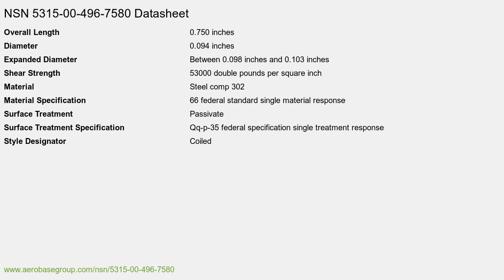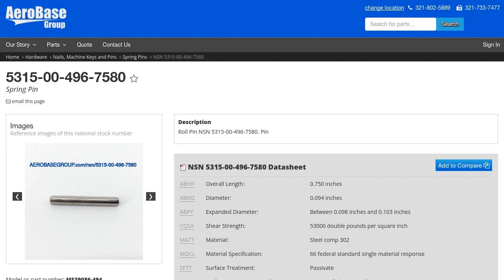NSN 5315-00-496-7580 Spring Pin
NSN: 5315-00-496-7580 a Spring Pin. Part Number: MS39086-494. This product can be located in our Nails, Machine Keys And Pins section on our